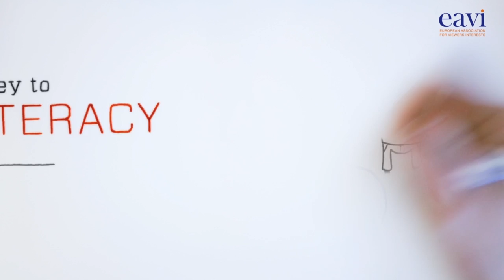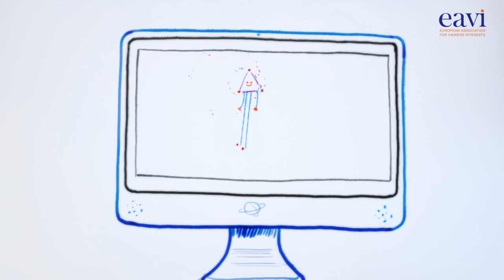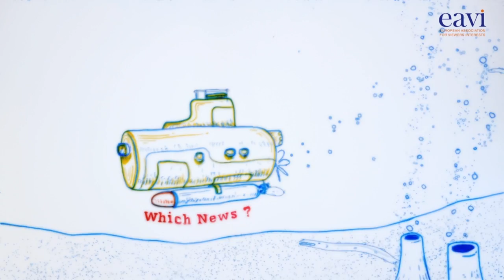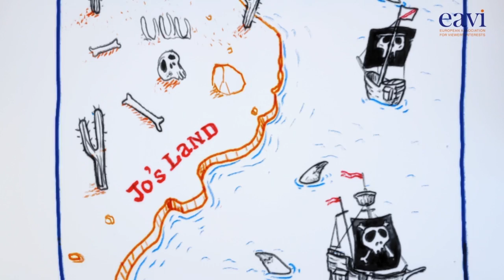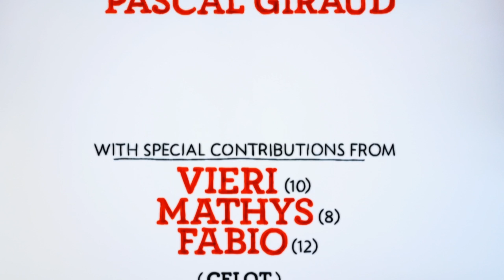EAVI ARABIC - رحلة التربية الاعلامية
'A journey to media literacy' - an adventure that will transform Jack and make him media-wise!

By Paolo Celot and Susie Jones
Narrated by DCMF Junior Reporter Dina Omar
Recording & Technical Preparations: Media Technician Mr Mohammad Luqman
Senior MIL Personnel Rania Khaled AL Hussaini, Media & Information Literacy Programme, Doha Centre for Media Freedom

We recommend to watch the video in HD quality.

All comments are welcome, we appreciate receiving your feedback on our work!

EAVI's video clip "A Journey to Media Literacy" is a 7-minute cartoon designed to explain, in a fun and simple way, what Media Literacy is all about, and why it is essential in order to live freely and participate fully in society. It was born thanks to a suggestion by Paolo's 3 kids, who being unable to understand what their father did at work, came up with the idea of making an adventure cartoon to explain ML.

It follows the journey of a young boy called Jack as he sets out on an adventure across the oceans to reach the island of ML. As in all good adventure stories our hero grows and learns through the challenges he comes up against: dangerous creatures, suspect pirates and threatening weather conditions. The skills he develops coupled with the help and support from some friends along the way makes him confident and media-wise!

The cartoon is based on the findings of major European-wide studies on ML carried out by EAVI and its partners on behalf of the European Commission. Here you can find the links of these studies
The key media literacy competences, the main issues and dangers to be aware of, as well as the positive possibilities and opportunities offered by media-use have been adapted into this exciting and accessible adventure story for all ages.

The video is copyrighted Paolo Celot EAVI and cannot be used or copied without prior approval.